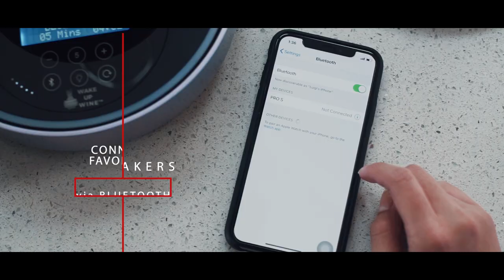How to Wake Up Your Wine!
Pour your wine into the decanter.
Set the appropriate decanting time.
Connect your favorite music to speakers via Bluetooth. Then, let the music play as the lights flash, and wine decants in minutes.
Now, enjoy a far superior wine, every time!